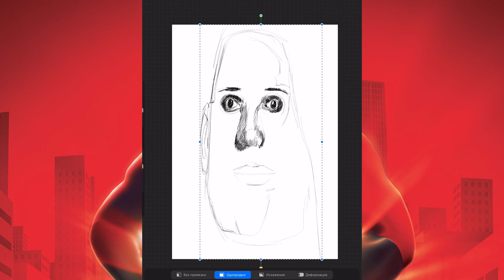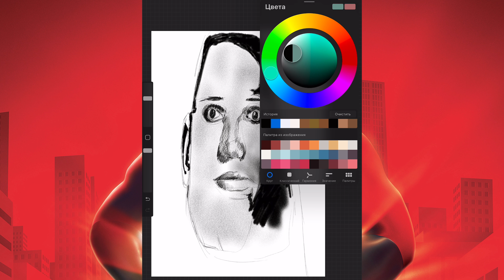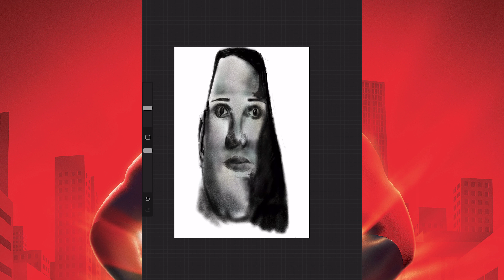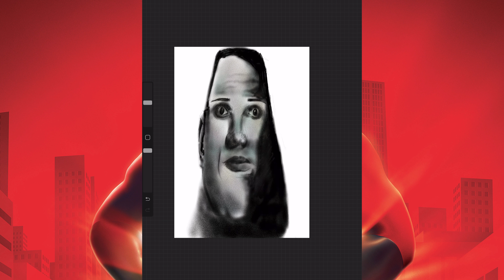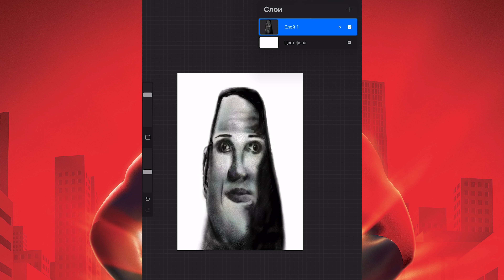Mr Incredible Becoming Uncanny | Dark Face Meme | Draw on Ipad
Mr. Incredible Becoming Uncanny are a series of memes based on edited images of character Mr. Incredible in which he appears increasingly traumatized. The format, which gained popularity on YouTube and TikTok in December 2021, is a development of July 2021 Traumatized Mr. Incredible meme format. Uncanny Phase 2

00:00 Scetching Mr Incredible
00:37 Black Skin
01:09 Skin Details
01:57 Face Details
02:18 Eyes
03:48 Details
07:28 Final Result Mr Incredible

Mr. Incredible Becoming Uncanny are a series of memes based on edited images of character Mr. Incredible in which he appears increasingly traumatized. The format, which gained popularity on YouTube and TikTok in December 2021, is a development of July 2021 Traumatized Mr. Incredible meme format.

Traumatized Mr. Incredible

Mr. Incredible Becoming Uncanny is a development of Traumatized Mr. Incredible format. The original image of "reverse toonified" Mr. Incredible (shown below, left) was posted by Twitter[1] user @CitizenPlain on October 15th, 2020. On November 10th, 2020, Redditor[2] PARILIZEDpArrOT243 posted a The Teacher's Copy vs. What They Give You meme based on the image, editing the reverse toonified image to look like it was created by improperly using a photocopier

On September 27th, 2021, YouTube[20] user músicos Cínicos 鯉 uploaded a video titled "mr incredible becoming uncanny". In the video, it showing photo of Mr. Incredible from the original to the eeriest version of it. The video received more than 624,000 views and 32,000 likes